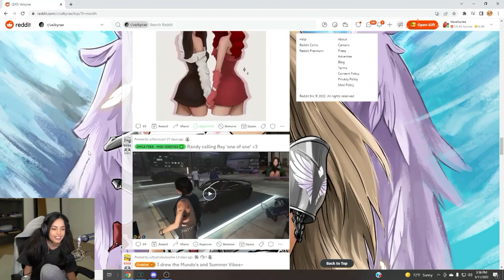Valkyrae Reacts To Randy Calling Ray 'One Of One' | NoPixel GTA RP